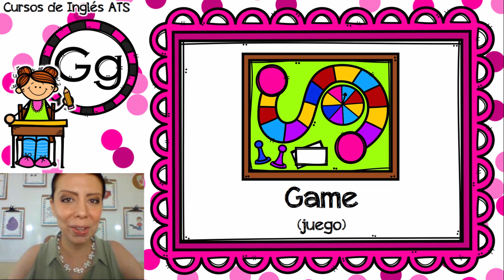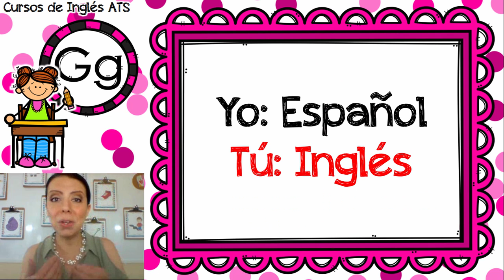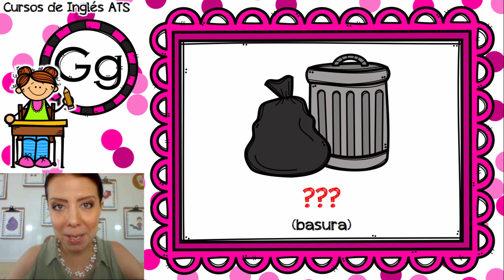PALABRAS QUE INICIAN CON "G" | CURSO DE INGLÉS GRATIS COMPLETO PARA PRINCIPIANTES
VOCABULARIO EN INGLÉS: Con esta lección vamos a aprender palabras en inglés y español.